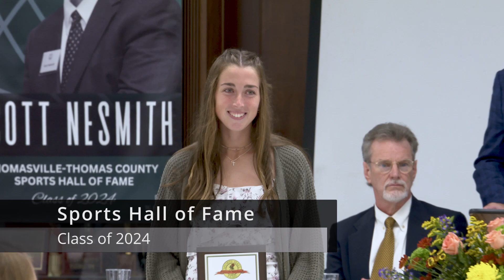Thomasville- Thomas County Sports Hall of Fame 2024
2024 Inductees
Gwen Thomas Harvey, Scott NeSmith, Daniel Jordan, Bill Shaver, David J. Middleton, Sr., Sheddrick Wilson